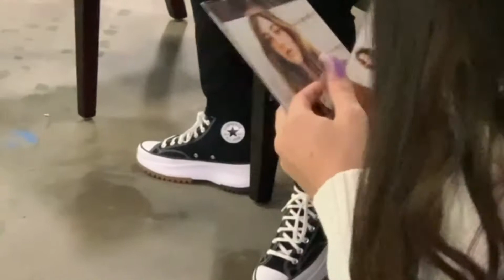2020 M&I Year End Video